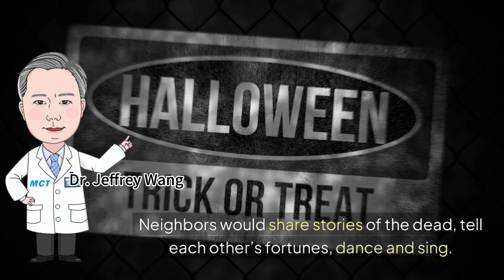What is the History of Halloween?